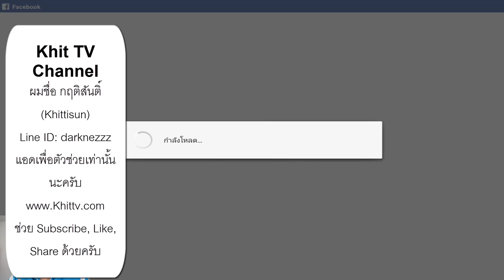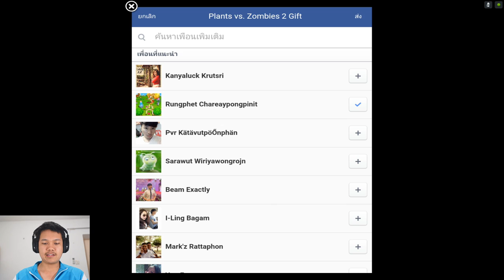[Thai] Plants VS Zombies 2 ep28 - Wild West 15-16